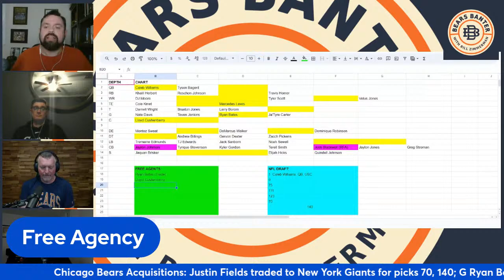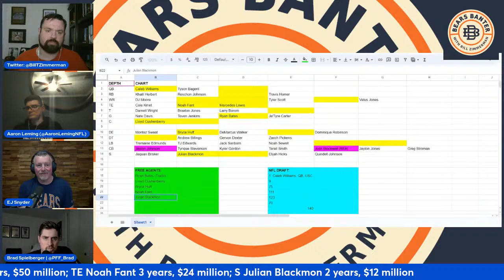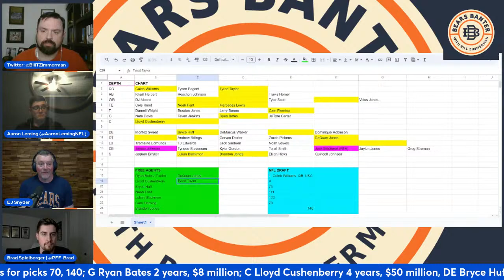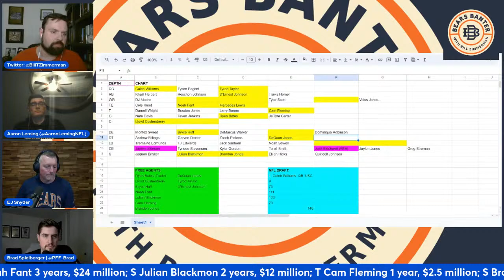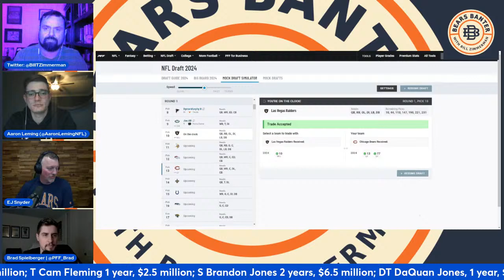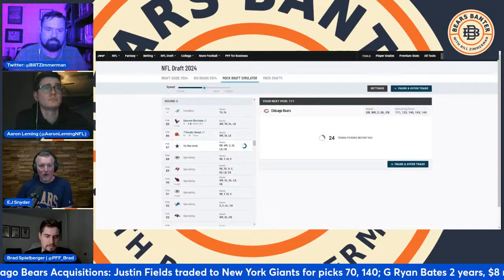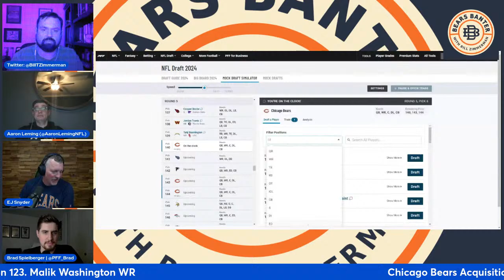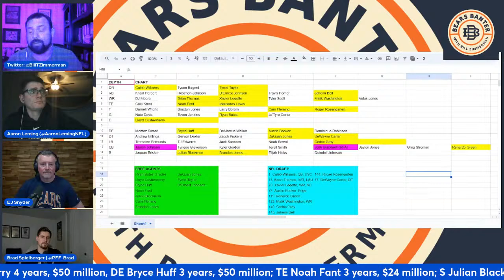Bears Banter: 2024 Mock Offseason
Join Brad Spielberger, Aaron Leming, EJ Snyder and Bill Zimmerman as they mock the entire Chicago Bears offseason on this special live broadcast!